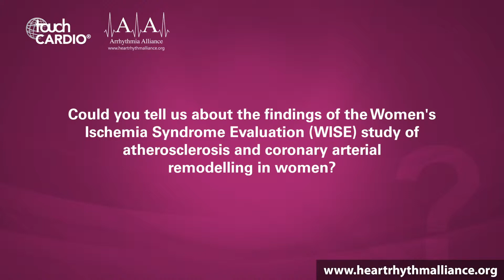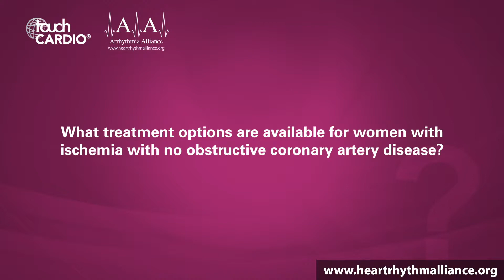C Noel Bairey Merz, HRS 2019 - Women's cardiovascular health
C Noel Bairey Merz (Director of the Barbra Streisand Women’s Heart Center at the Smidt Heart Institute at Cedars-Sinai, CA, USA) discusses the unmet needs in women's cardiovascular health, including low survival rates following a heart attack and improving the enrolment of women in clinical trials.

Speaker's disclosures: C Noel Bairey Merz has received honoraria and consultancy fees from ACRWH (NIH advisory council), NIH-CASE (grant review study section), book honoraria from Springer International and Decision Support in Medicine LLC and is a board director for iRhythm. She has also received honoraria and consultancy fees to Cedars-Sinai Medical Center from American College of OB-GYN, Atlantic Health System, Abbott Diagnostics, American College of Cardiology, Cardio NAH Health System, Expert Exchange, INOVA, George Washington University, Med Ed, Northwestern, Pri-Med, Oklahoma Chapter of the American College of Cardiology, Renown Health System, Reno, San Diego Heart Institute, Society of Vascular Medicine, St Francis Medical Center, Hartford, University of Minnesota, UCSF, University of Capetown, University of Colorado.

Questions:
1. What are the major unmet needs in women's cardiovascular health? (0:09)
2. What reasons have been identified for the lower heart attack survival rates in women compared to men? (0:55)
3. How can we improve the enrolment of women in clinical trials? (2:07)
4. What treatment options are available for women with ischemia with no obstructive coronary artery disease? (4:30)